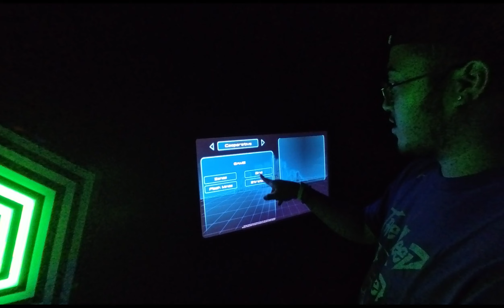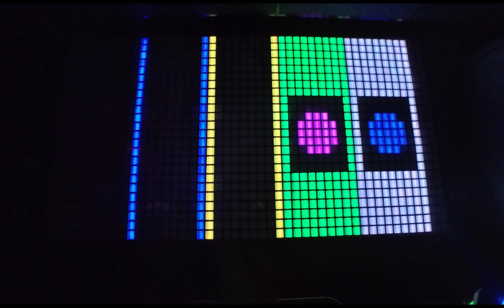making drip coffee ☕️ , socializing with friends, fave starbucks order, grandma's going back home